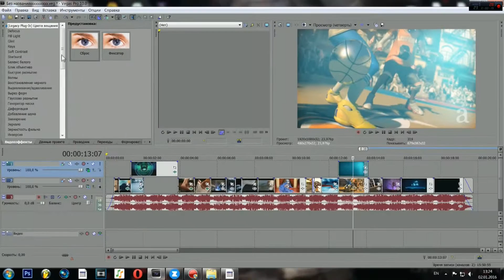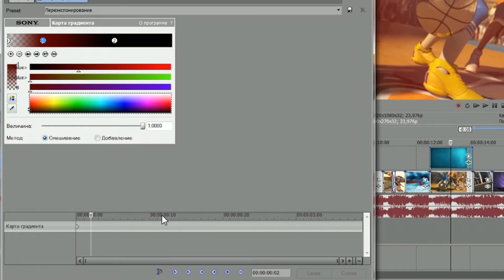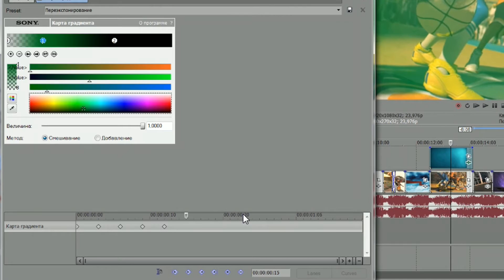Sony Vegas Pro - урок (Работа с Футажами)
Комментируйте.
ДОП, ТЕГИ МОЖНО НЕ ЧИТАТЬ.